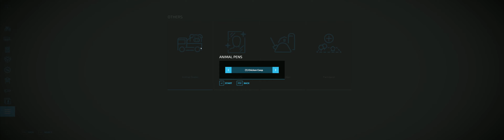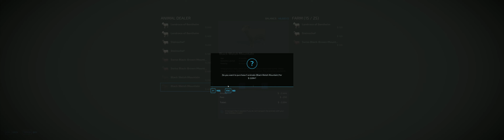Sheep Have Arrived At The Farm. | Farming Simulator 22 - Elm Creek | Episode 16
Welcome to my first Farming Simulator 22 Let's Play, on the Elm Creek Map.